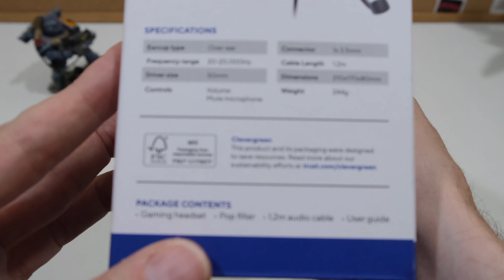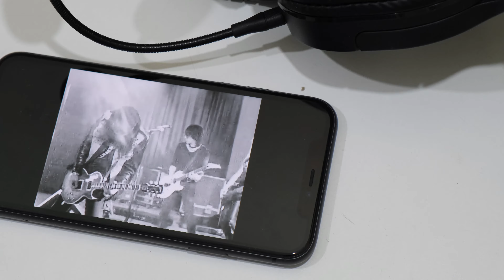Análisis: Trust GXT 498 FORTA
En este vídeo analizamos los auriculares GXT 498 FORTA de Trust, un modelo económico, de 50 euros de PVPR, con conexión por cable.

Índice
00:00 Desembalado
01:26 Micrófono y uso
02:33 Conclusión

Puedes leer más artículos y noticias de tecnología y videojuegos